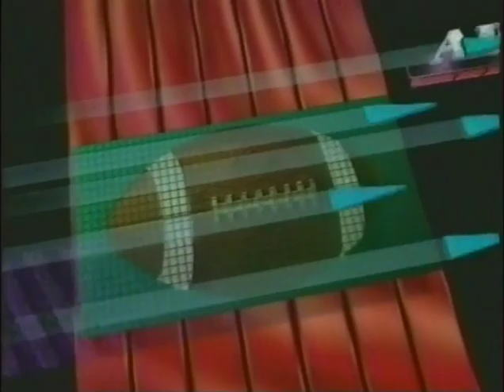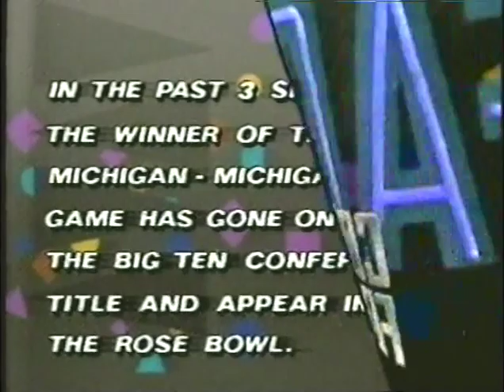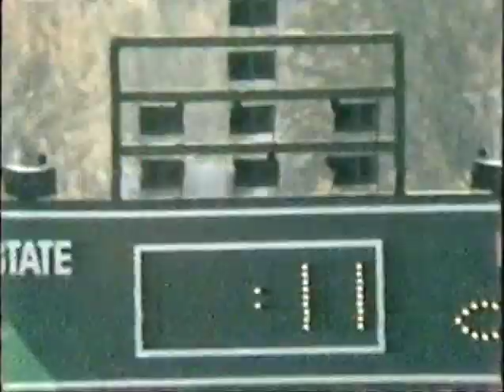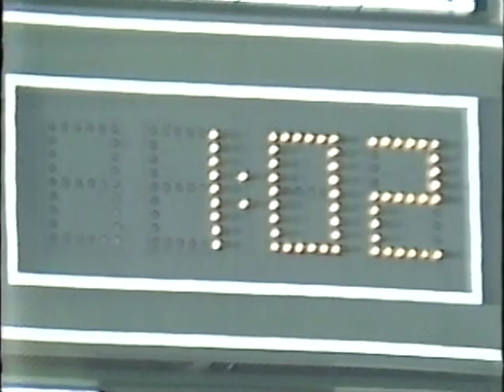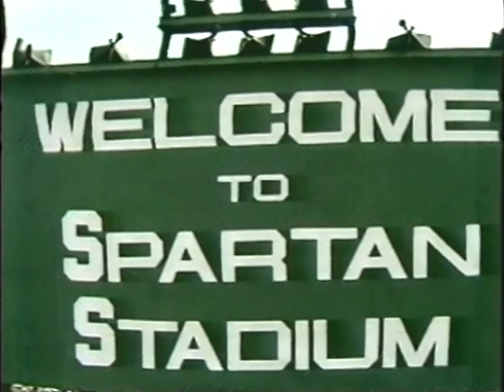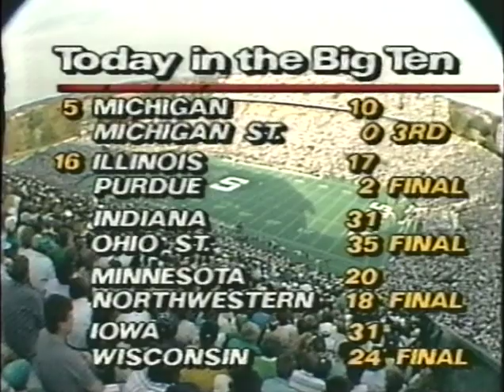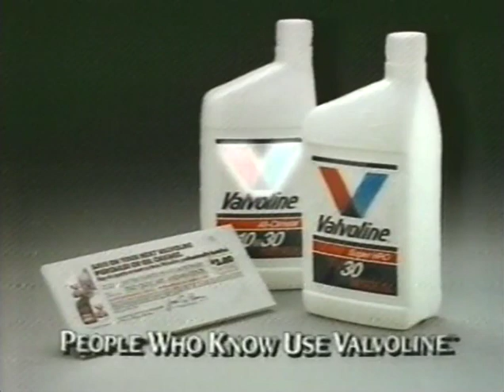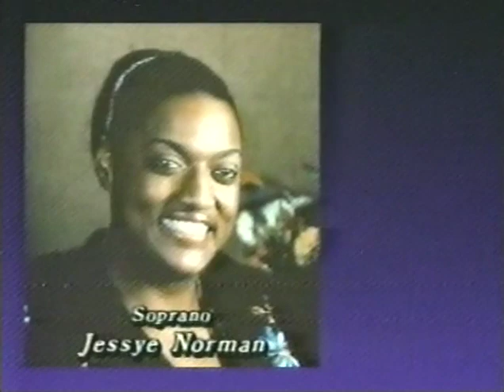Michigan vs Michigan State October 14, 1989